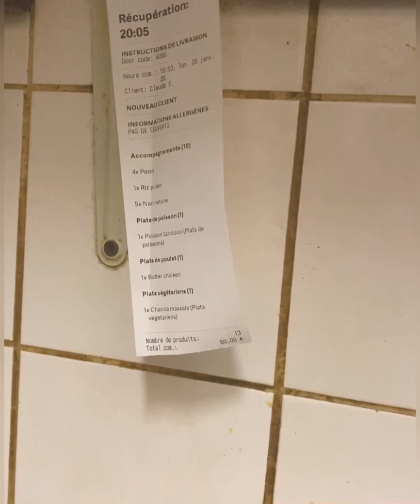সরাসরি রেস্টুরেন্ট এর কিচেন থেকে | live from restaurant kitchen| Daily vlog-2